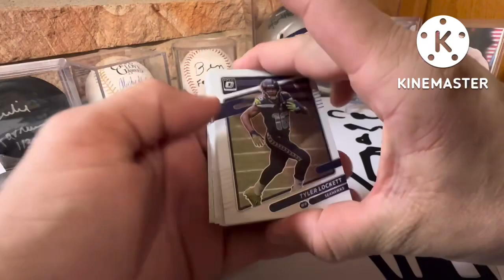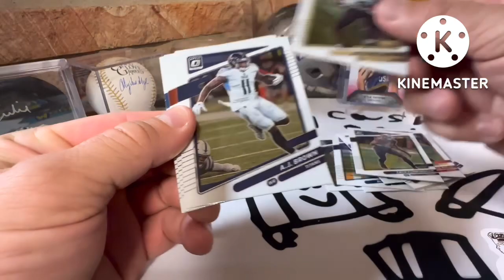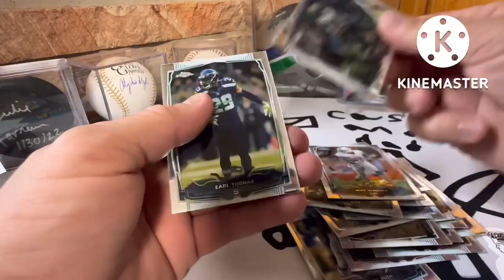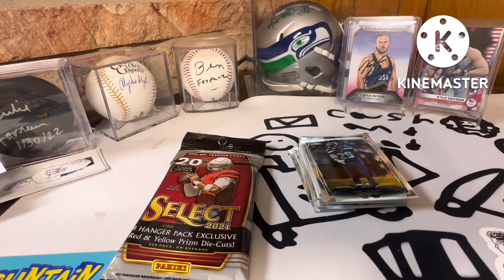Scammed!!!! Check this out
We got super scammed! Make sure to be careful when you are buying cards!